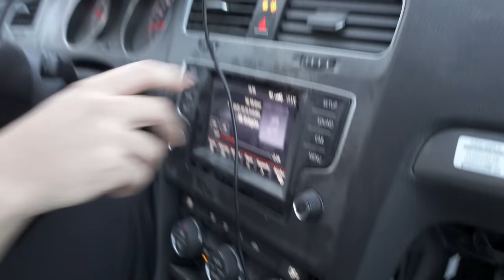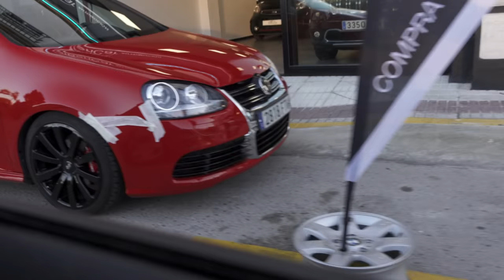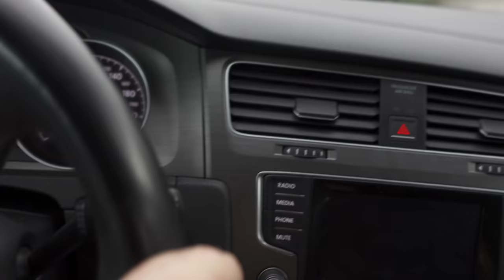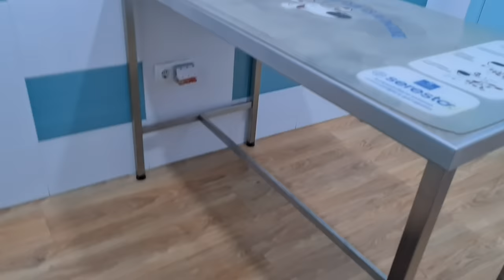✅ | VloG 30 | Encontramos a Duke Lleno de Sangre al llegar de un Cumple | Salimos de URGENCIA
Toda la Finca llena de Sangre - Duke No está bien y no sabemos lo que a pasado, salimos corriendo con duke hacia un veterinario de Urgencia ya que no deja de Sangrar por sus partes íntimas.
hasta que revisamos al dia siguiente lo ocurrido en las camaras de seguridad...